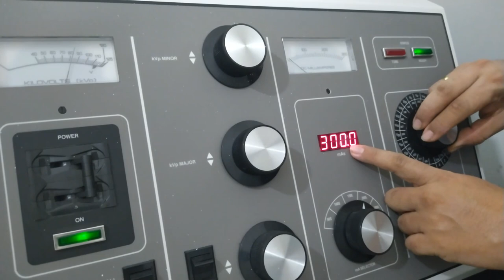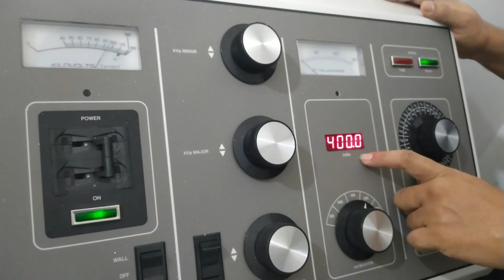Clase 35. Protocolo para la toma de la Radiografía de columna Lumbosacra (Rx de columna Lumbar).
Proyecciones básicas en AP y Lateral.